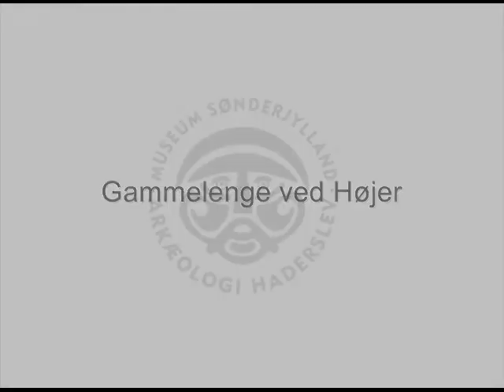Fortællingen om en jættestue i Marsken ved Højer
Hør fortællingen om jættestuen i Gammelenge i Marsken, der blev gemt, glemt og genfundet.